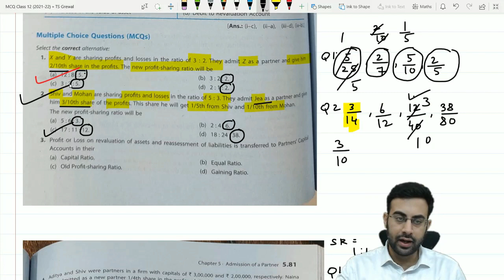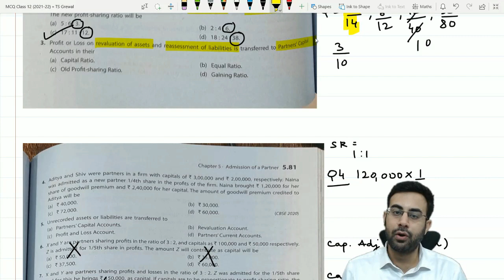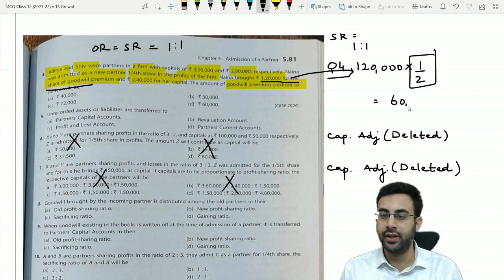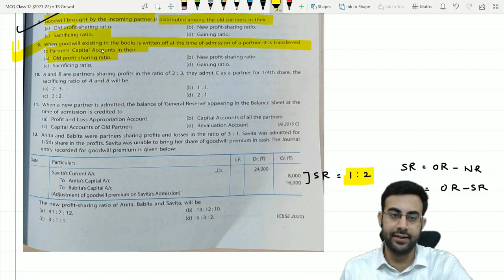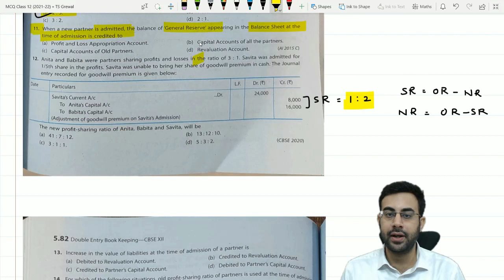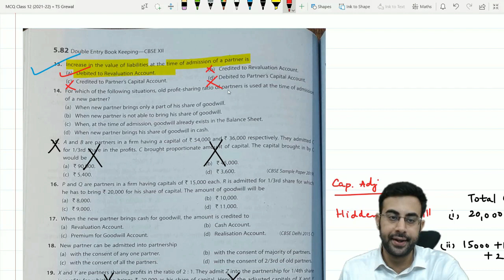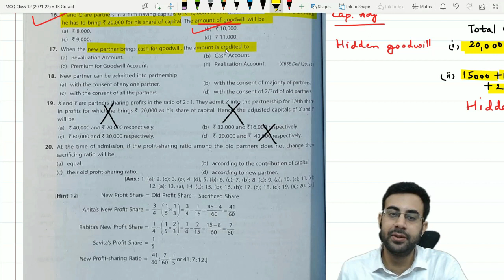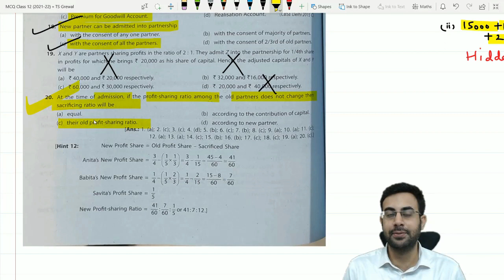Ch 5 - Admission of a Partner | Latest MCQ Questions | 2021-22 | TS Grewal 2021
In this video I have tried to explain all MCQ Questions from Latest TS Grewal Book 2021.